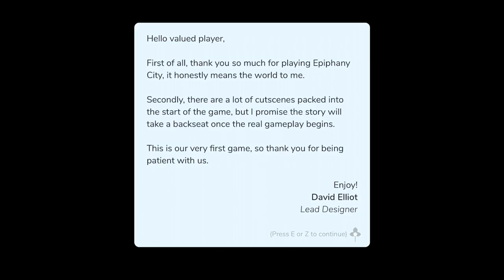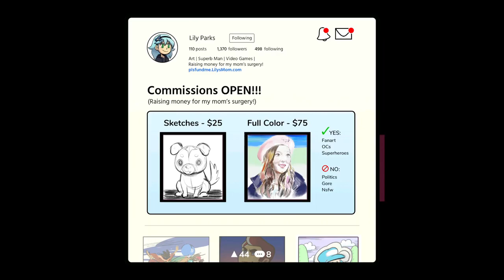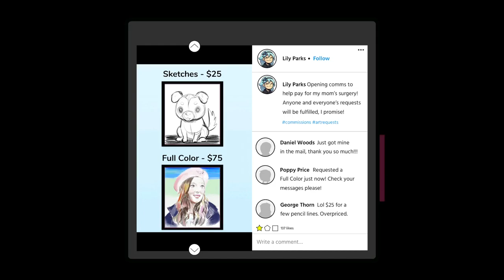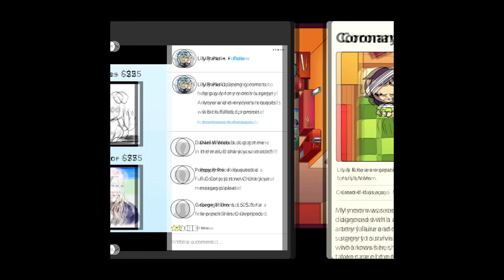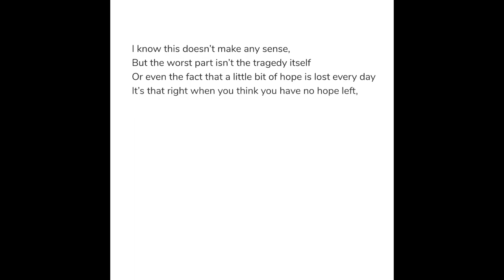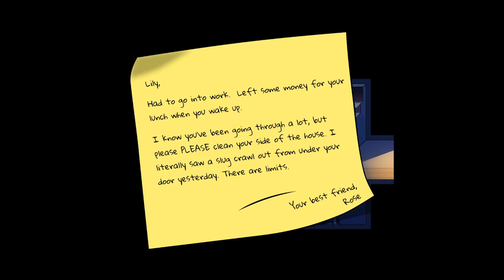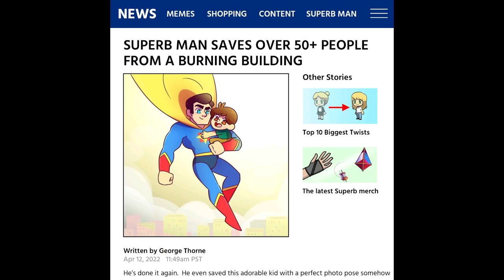Let's Play Epiphany City (Blind) Part 1 - Solving Puzzles With My Magical Picture Frame!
Manipulate the World
Lily's magical picture frame powers evolve as you progress, allowing you to alter the world to your liking.

Reframe Objects
Our unique puzzle mechanic will have you looking at the world in new and imaginative ways. Objects that look like one thing can become something entirely different depending on their surroundings.

Help Lily, as she tries to save the world by fulfilling a Sacred Prophecy... even when it's not meant for her.

And Find Hope, Even When You Have None Left
This scene doesn't really help with that... but the ending will!

Features

Unique puzzle mechanics that emphasize thinking outside the box over the standard "block pushing" or "lock & key" types
A diverse & expressive cast you're sure to fall in love with- over 1,000+ uniquely hand-drawn character portraits and sprites
A silly, whimsical, and yet deeply encouraging story at the same time, Epiphany City rises up against the overwhelming ideals of society, against hopelessness, and feeling like you'll never be good enough
Elegant tutorials & simple controls ensure that you waste no time getting to the fun. Perfect for playing with that one family member or significant other that wants to get into games!
Playful, charming, and astonishing, Epiphany City is an approachable yet mind-blowing adventure full of surprises!